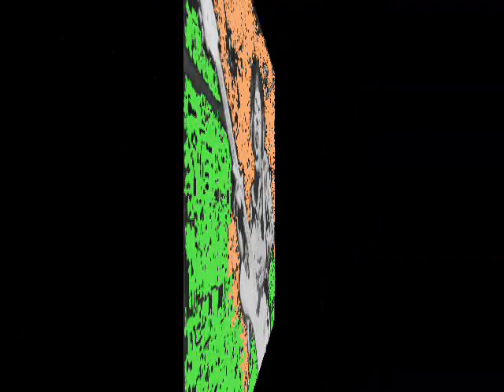Hoochie Coochie Man ::: Jimi Hendrix (Power Blues) with lyrics.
Jimi Hendrix sings and leads  Hoochie Coochie Man recorded live for the BBC.
It has a typical Hendrix mind  blowin guitar solo with a bit of drums two minutes long in it at  02:10
Hoochie Coochie Man was made famous by (Mr Blues) Muddy Waters and written by Willie Dixon in 1954.
The recording artists consisted of :
Jimi Hendrix - Vocals, Guitar
Mitch Mitchell - Drums,
Noel Redding - Bass
Alexis Korner - Slide guitar

Jimis version Lyrics

The gypsy woman told my mother
Before I was born
She says you got a boy child's a comin'
He's gonna be a son of a gun
Hes gonna make you girls
Jump and shout
And then the world an the world wanna know
What its about
But you know I'm him
Everybody knows I'm him
Yeah  I'm the hoochie coochie man

I got a black cat bone
I got a mojo too baby
I got the little Johnny Concheroo
I'm gonna jump and mess wid you
I'm gonna make you girls
Lead me by my hand
And the world, the world gonna know
The hoochie coochie man
But yeah
I'm a hoochie coochie man
Yeah

 02:10 -  04:20 mins  (Jimi bangs the blues)
Yeah  everybody
(this is so out there man)

On the seventh night
Of the seventh month
Of the seven days nah (laughing)(he messed the order)
The seven doctors say
He was born for good luck
And that you'll see
I got seven hundred girlfriends and dollars Ha ha
So don't you mess with me
I'm the hoochie coochie man
Every  every  every-body knows I'm him
HEY!

I am using the music and images to help promote one of the world's greatest musicians, I am in no way profiting from this viral and only want to show my love.